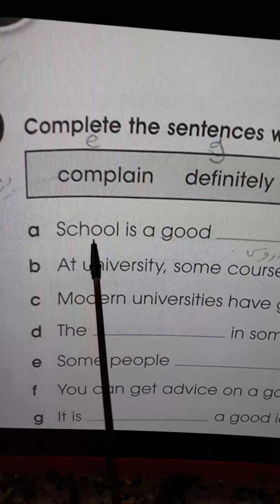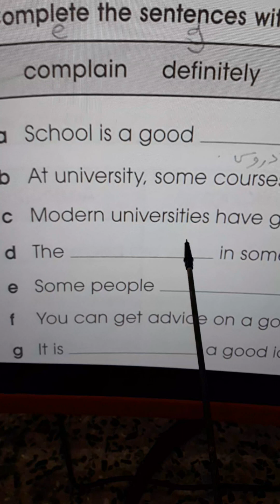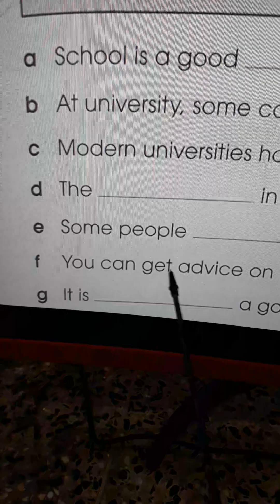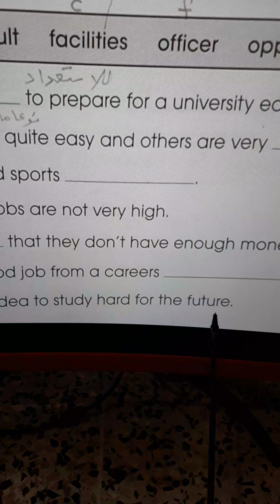تمرين اسقاطات صفحة 125/ اليونت السابع